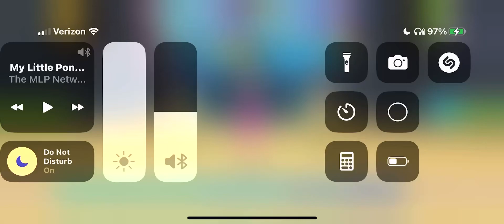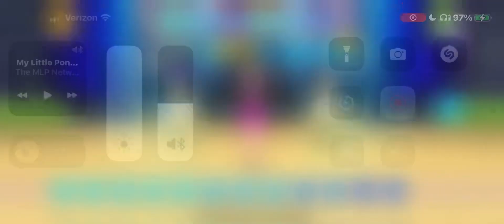Countdown to Easter Day 4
Music tricks up my sleeve from my little pony Equestria girls Rainbow Rock